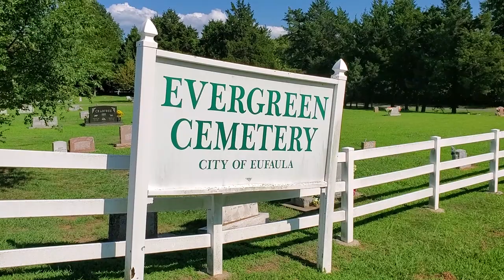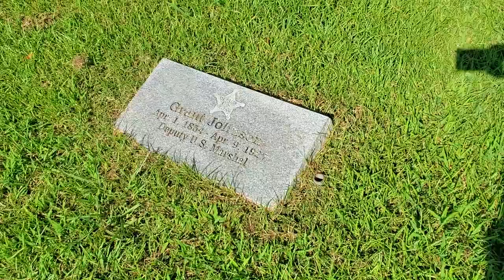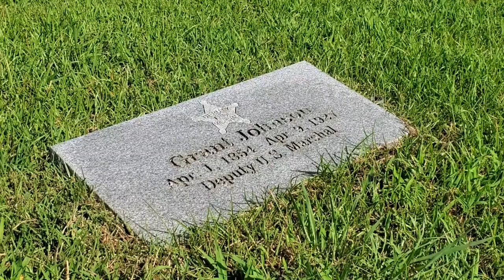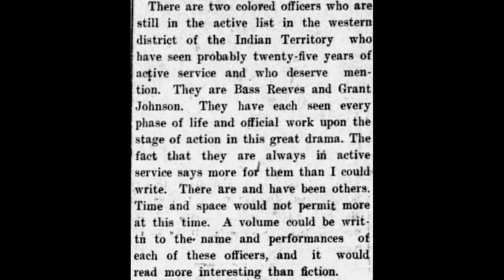Grant Johnson - Legendary Black Lawman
Outside of Bass Reeves, Grant may have been one of the best lawmen in Oklahoma Territory.  He was respected by many, especially Judge Isaac Parker.